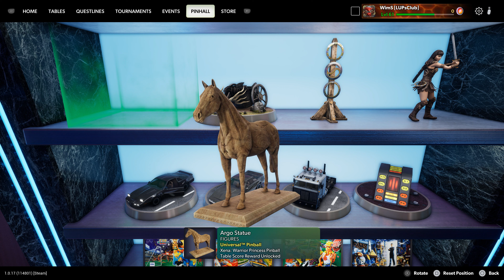Pinball FX [4K] Universal Pinball: Xena: Warrior Princess ► All the modes & Wizard (477 million)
00:00 Starting the game
01:05 GABY - Gabrielle's Journey
03:25 ARES - God of War
06:00 Reunited Multiball & CAESAR - Roman Assault
06:55 ALTI - Vision of Pain
09:40 CALLISTO - Revenge
11:10 JOXER The Mighty
11:55 Lost in the Caves Multiball
15:35 XENA - Balanced Chakram
16:25 WIZARD MODE

19:50 Reunited Multiball
22:40 (Bugs)
25:00 JOXER The Mighty
27:00 Reunited Multiball
29:55 Lost in the Caves Multiball
31:30 ARES - God of War
32:25 GABY - Gabrielle's Journey
36:05 CALLISTO - Revenge
39:30 Reunited Multiball & CAESAR - Roman Assault

41:50 Collectibles awards